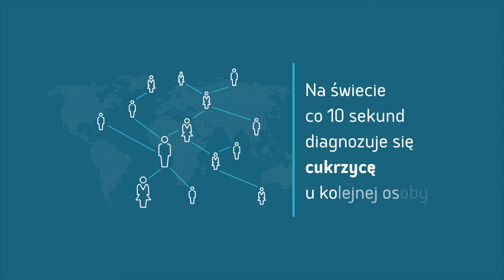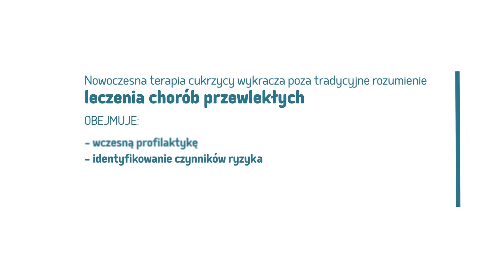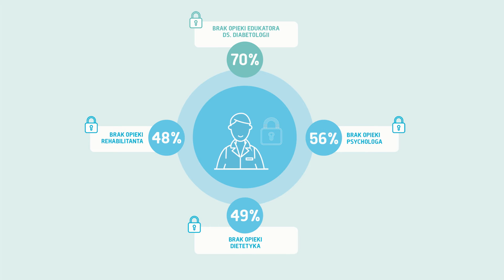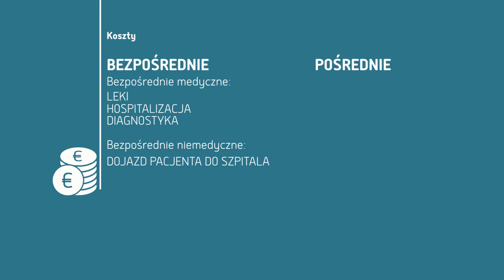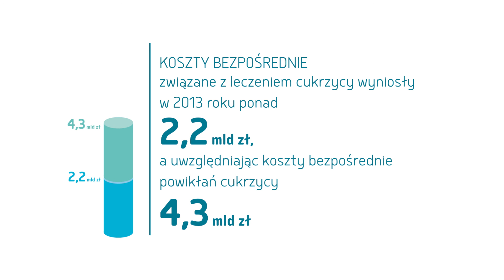Polscy pacjenci potrzebują edukatorów ds. diabetologii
W Polsce dostęp do specjalistów odpowiedzialnych za opiekę nad pacjentami z cukrzycą jest bardzo ograniczony. Aż 70% pielęgniarek wskazuje, że najgorzej jest z dostępem do edukatorów ds. diabetologii. Lepiej nie jest również z dostępem do innych specjalistów. Jak wynika z raportu Edukacja w cukrzycy. Brakujące ogniwo do osiągnięcia sukcesu, przygotowanego z inicjatywy Polskiej Federacji Edukacji w Diabetologii sytuacja jest bardzo poważna, dlatego PEED alarmuje – należy zatrudnić więcej pielęgniarek lub położnych na stanowisku edukatora ds. diabetologii.